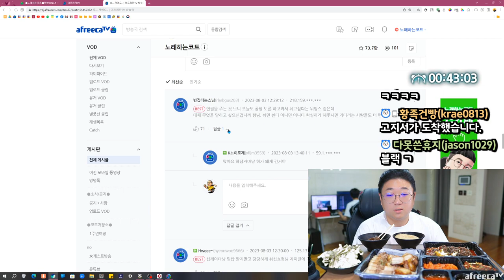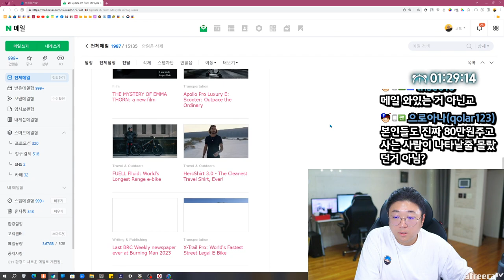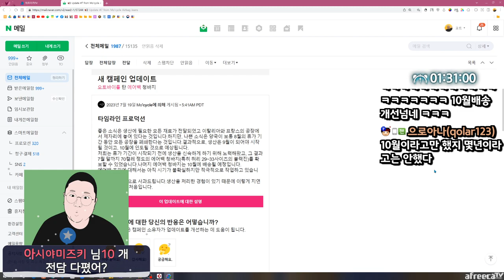이거 차슈아니야..? 보쌈 + 보쌈라면 먹방 (23.08.03-2)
[음원출처]